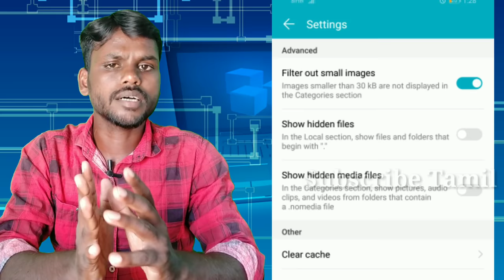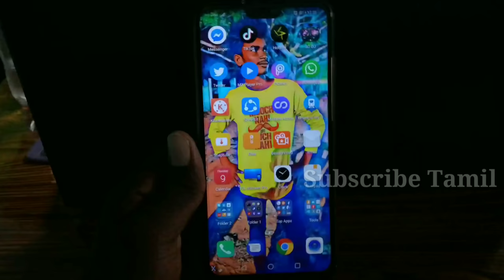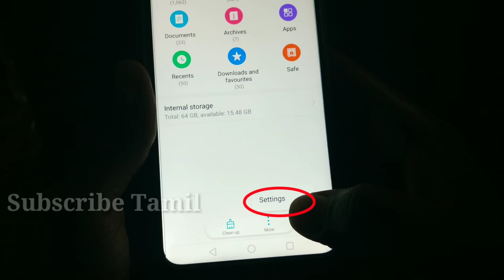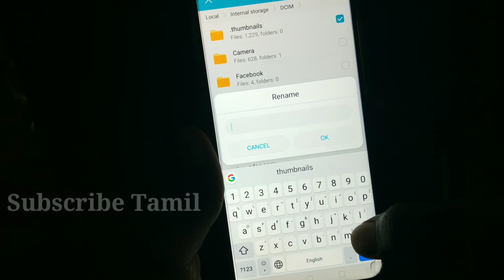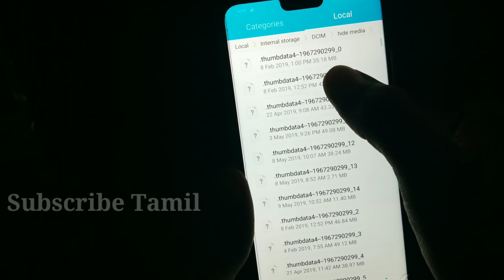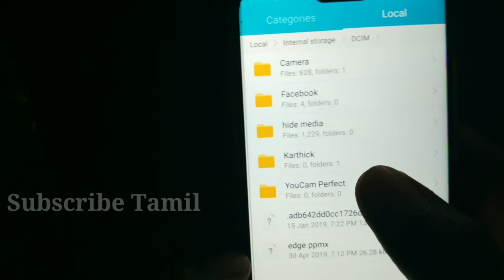Recovery all delete images in android phone / 2-mins-ல delete photos Recovery செய்யலாம்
Recovery all delete images in android phone

2-mins-ல delete photos Recovery  செய்யலாம்